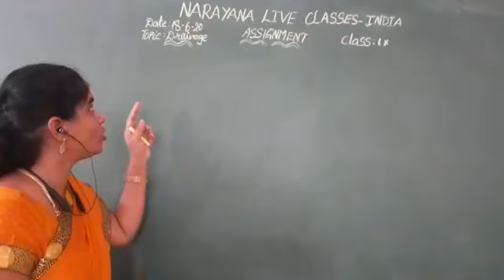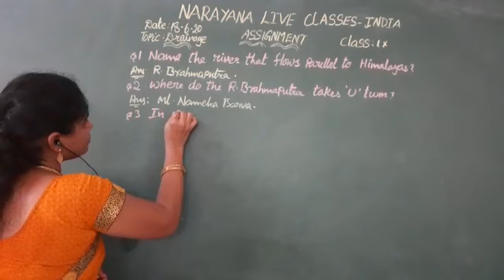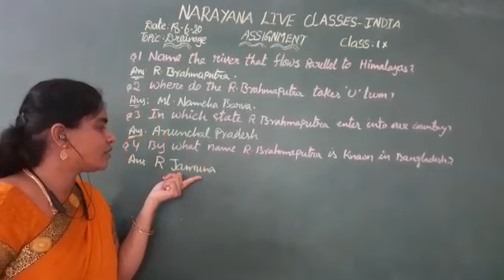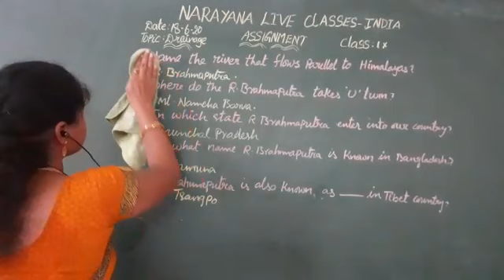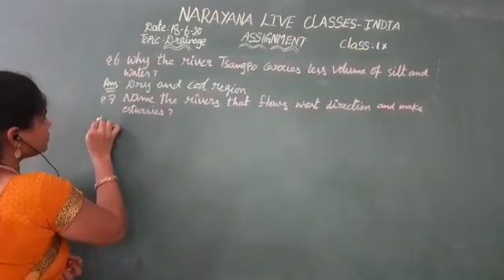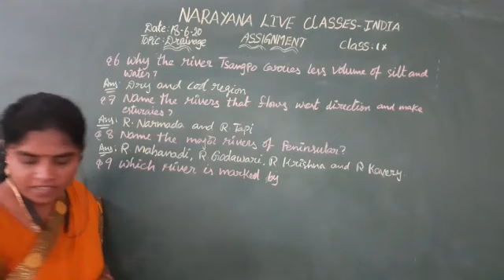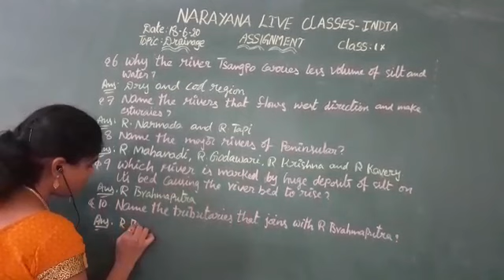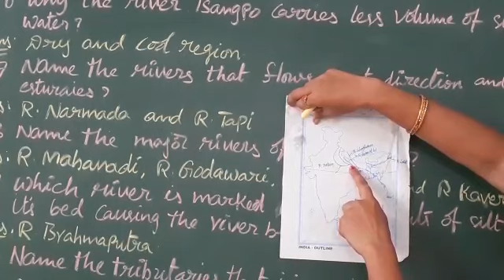CBSE CLASS 9 SOCIAL DRAINAGE 18 06 20